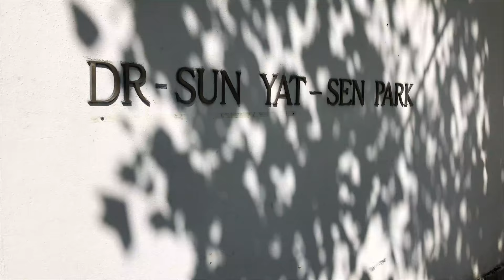Alaska Vacation Part 1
I recently went on an Alaskan cruise and decided to Vlog it so that years from now I can go back and relive the amazing time I h